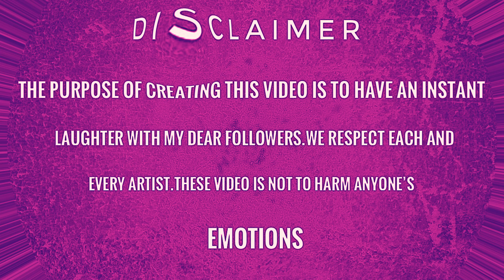SHREK THE THIRD funny clips (2007) mike myers drawing meme - shrek funny moments